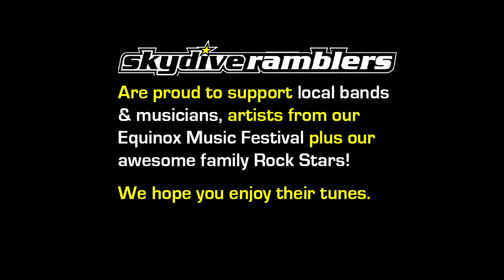Ramblers Skydive Legend: - rtr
Coolum Beach Skydiving Video - rtr